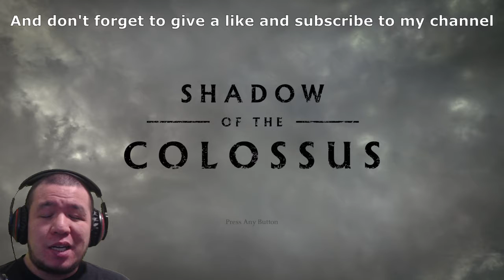Let's Play Shadow of the Colossus | Part 6 | Fighting King Konglossus (Tagalog + English sub)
Let's Play Shadow of the Colossus and kill some colossuses. Colossuses? or colossi? Anyways, join me shoving my sword in those colossi. wink*

Shadow of the Colossus is an action-adventure game developed by Bluepoint Games and published by Sony Interactive Entertainment for the PlayStation 4. It is a remaster of the original game for the PlayStation 2 using ultra-high definition art assets. The remaster was led by Bluepoint, who developed the earlier PlayStation 3 port, with assistance from SIE Japan Studio. The developers remade the assets from the ground up, but Shadow of the Colossus retains the same gameplay from the original title aside from the introduction of a new control scheme.

The game received acclaim from critics, who praised it for preserving the feel of the original while vastly improving graphics and performance, and updating the control scheme. However, major criticism was given to the gameplay and camera, which many felt should have been improved.